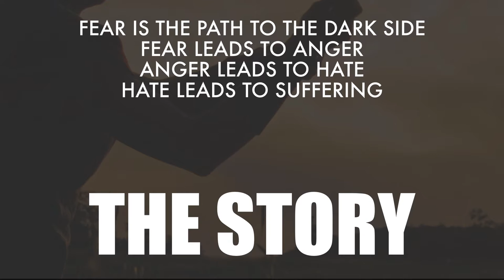How to Make a Star Wars Fan Film - Behind the Scenes of a Star Wars Fan Film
Jay Sherer (Co-writer/Producer) and Ben Anklam (Co-writer/Director) discuss working on Star Wars: Rivals, our Star Wars fan film. We discuss how to make a Star Wars fan film based on our experience making Star Wars: Rivals. Listen in to hear how this fan film was made!